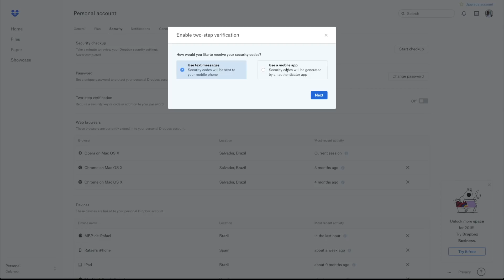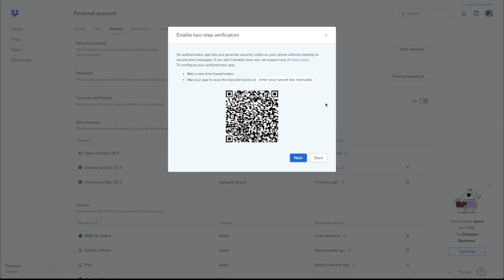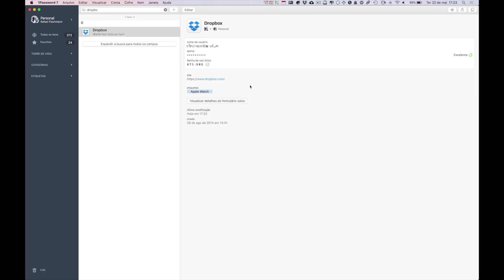Usando autenticação de dois fatores com o app 1Password